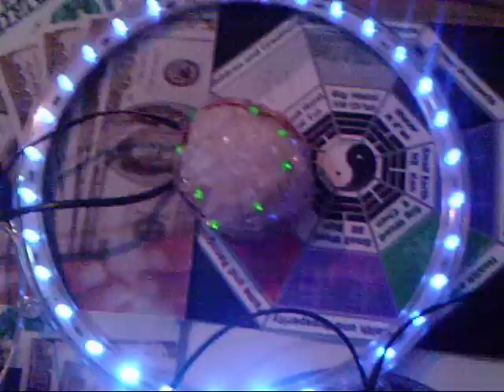Dispozitiv radionic, psionic si psihotronic Romania.mpg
Acesta este un dispozitiv radionic psionic si psihotronic foarte avansat. Antena in forma de cerc si cristalul cu bobina si leduri amplifica transmisiunea setata din modulele dispozitivului. Este foarte usor de instalat acest dispozitiv. Primiti ghid detaliat de instalare si utilizare cand cumparati.
Comandati acum acest dispozitiv pentru a va proteja pe dvs si familia dvs de atacurile oculte si energetice   facute pe telepatie si pentru a va vindeca, purifica energetic locuinta si terenul din jurul casei si pentru si pentru a atrage succesul financiar.
Radionica poate fi folosita si in domeniile dragoste, succes financiar, vindecare sanatoasa fara medicamente, succes in arta succes in afaceri si altele.